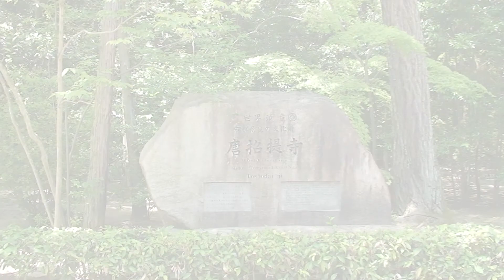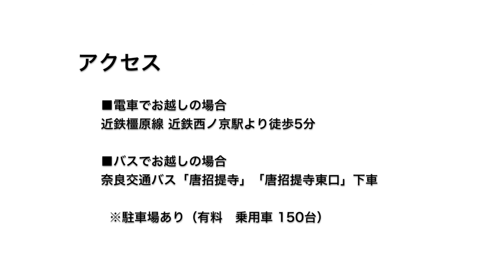奈良・西ノ京で蓮の旅（唐招提寺）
第２代NARACITYコンシェルジュの増尾由衣が、唐招提寺の蓮の花をご紹介いたします。８月の１０日頃まで見頃です。蓮は早朝に咲き、昼過ぎには閉じてしまいます。蓮の花が境内に咲き誇る時期に、早起きして出かけてみてはいかがでしょうか。

蓮は仏教では清浄な花とされ、「清らかな心」などの花言葉も有する蓮の花。毎年、初夏から夏にかけて見頃を迎えます。
蓮寺として名高い奈良・西ノ京エリアの4つのお寺「西大寺」「喜光寺」「唐招提寺」「薬師寺」をつなぐ道は「ロータスロード」と呼ばれ、毎年多くの人が可憐な蓮を見に早朝のお寺を訪れます。少し早起きした朝は、清々しい空気に包まれたお寺へ出かけてみてはいかがでしょうか？